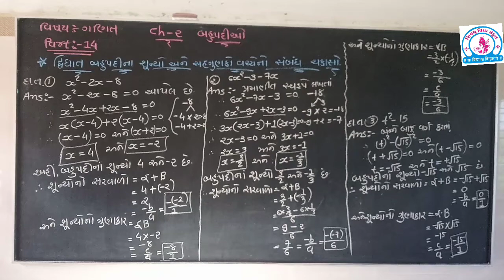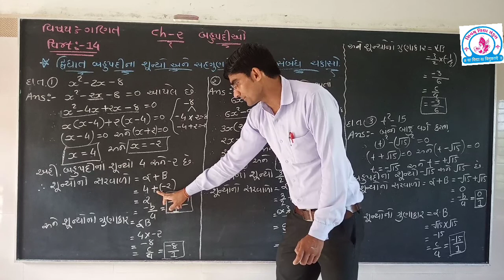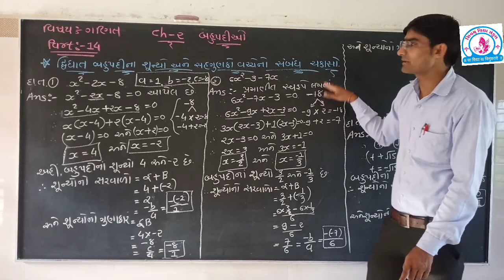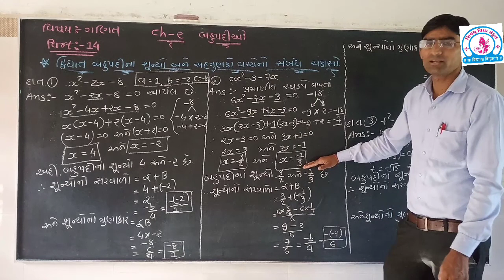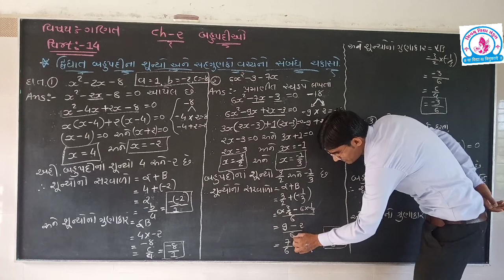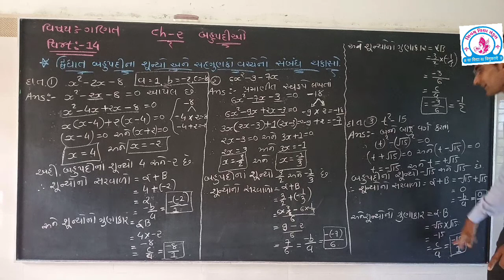વિડિઓ -(14) ધોરણ -10. ગણિત. Ch-2. બહુપદી..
દ્વિધાત બહુપદી ના શૂન્યો અને સહગુણકો વચ્ચે નો સબંધ.